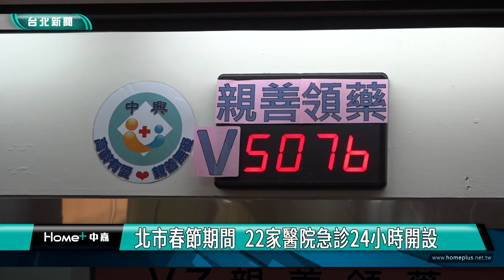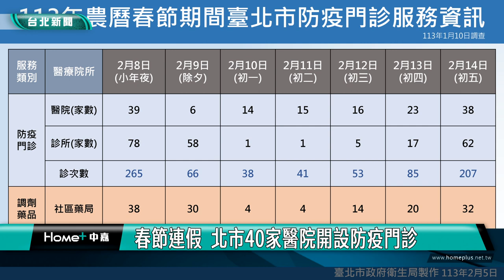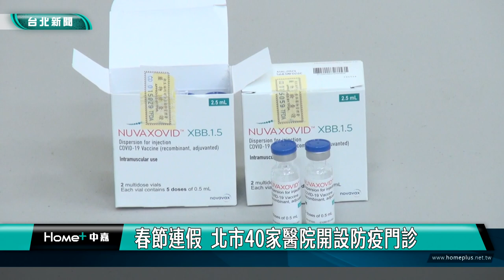春節 急門診|北市春節期間 22家醫院急診24小時開設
由於農曆春節連假期間，仍是流感及COVID-19等呼吸道傳染病流行期，台北市衛生局公布春節連假40家醫院及79家診所，自小年夜至大年初五期間，開設防疫門診，至於急診與一般門診服務訊息帶您了解。

農曆春節期間，包含臺北市立聯合醫院7個院區，總有22家醫院，急診部分24小時開設，另外有2家地區醫院，提供部分時段服務。門診部分多數醫院在除夕到大年初四停止服務，而緊急及災難應變指揮中心過年期間仍堅守崗位。

衛生局表示，台北市40家醫院及79家診所，小年夜到大年初五，分時段開設755診次防疫門診，且都有提供公費流感及COVID-19抗病毒藥劑服務；另有38間社區藥局，也有提供COVID-19口服抗病毒藥物及一般處方箋領藥服務。

衛生局呼籲，農曆春節將近，人群聚集及移動頻率增加，民眾應落實手部衛生、咳嗽禮節等個人防護措施，高風險族群，在人潮密集區仍建議佩戴口罩。